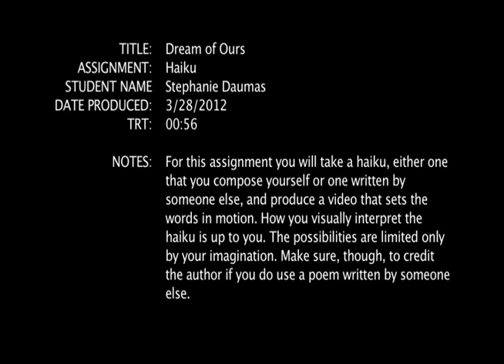Dream of Ours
San Jacinto College, Pasadena, Texas Department of Theatre and Film; Video and Film Production program student Haiku production. Stephenie Daumas produced this Haiku video.